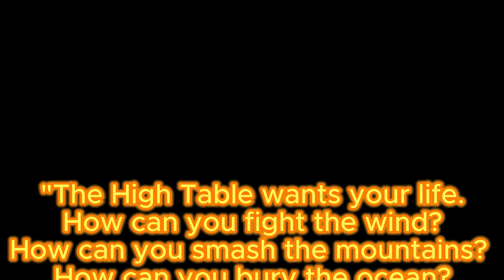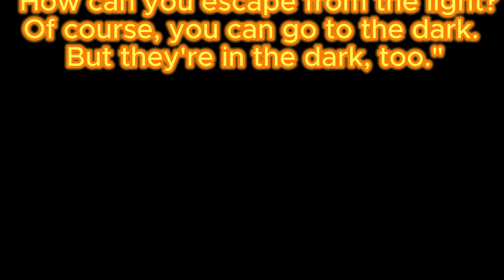5 Weird Things - John Wick (Keanu Reeves is Baba Yaga!)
[[SPOILER ALERT]] John Wick is the ultimate retired assassin. Amazing how the loss of a vintage car and Daisy the beagle sets up the events of one of the best action movies of modern times. Today we dive into weird facts in John Wick, AKA Baba Yaga. From the Continental to gold coins and assassins, these findings will leave you intrigued and wanting more!
Let's find our John Wick weird on today's episode of 5 Weird Things!

Le Castle Vania - John Wick Medley / Katana wins / John Wick: Chapter 4 (2023 Movie) Official Trailer – Keanu Reeves, Donnie Yen, Bill Skarsgård / Who else is going to John Wick this weekend?!?! 🎞️